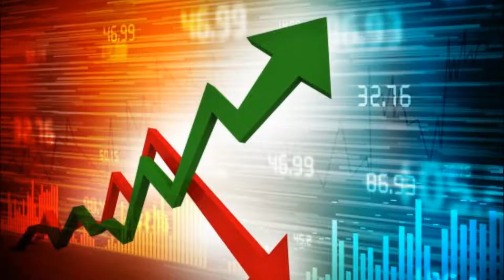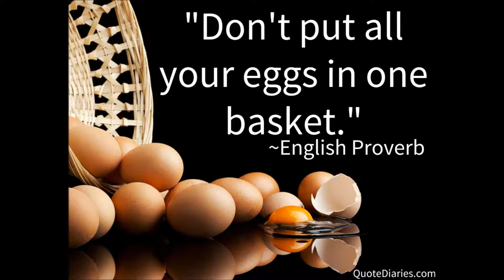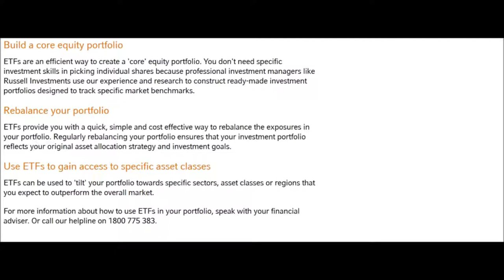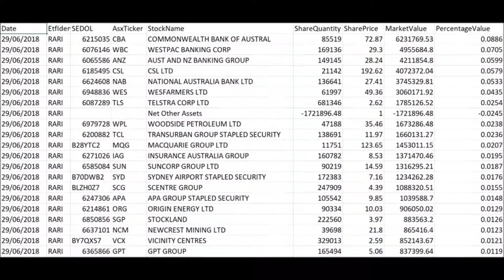Commsec Trading - Mitigating losses & Trading ETF's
Mitigating losses when trading. Trading ETF's